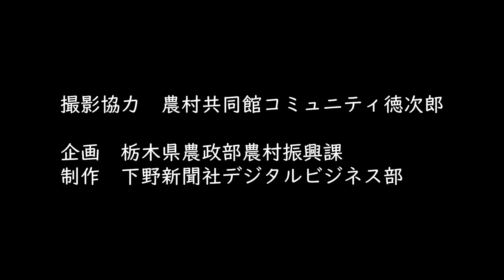【とちぎの農村めぐり 農村人特集】コミュニティ徳次郎～竹原俊夫さん～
栃木県の農村地域で活躍する人（農業者等）＝「農村人」の活躍を紹介する「とちぎの農村めぐり　農村人特集」！ 今回は、コミュニティ徳次郎の竹原俊夫さんをご紹介！ みなさんの来訪を心待ちにしています！

詳しいブログ記事はこちら！

これまでに投稿された動画はこちら！